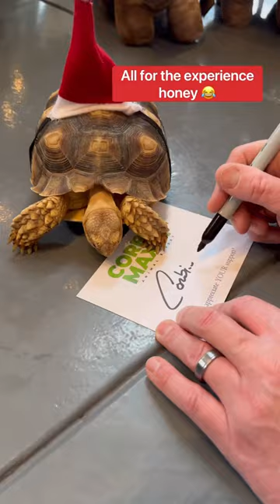Adorable Baby Santa Tortoise Gifts 🥹🐢🎁